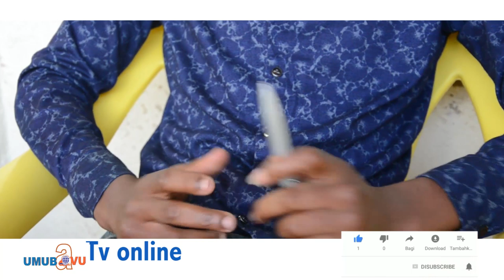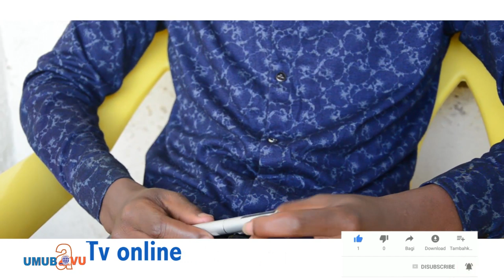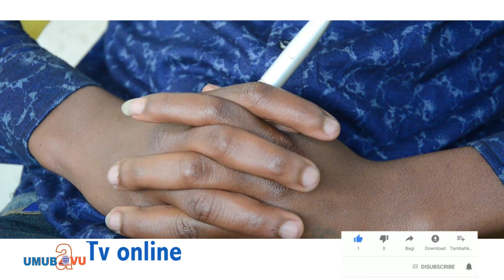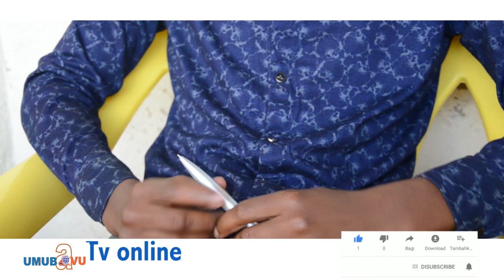Ise ngo n'umusirikare ntaramubona Ashengurwa n'agahinda ko kutamenya se umubyara